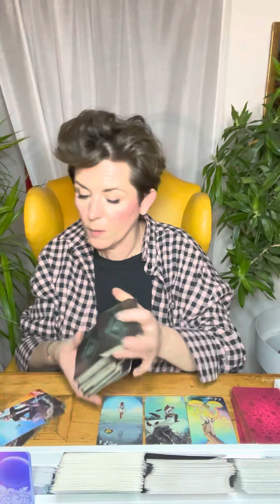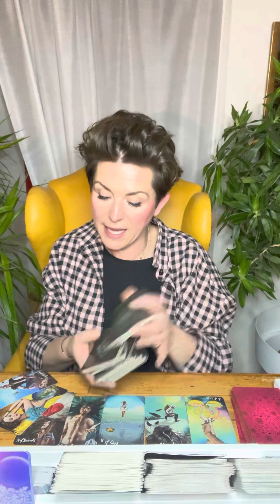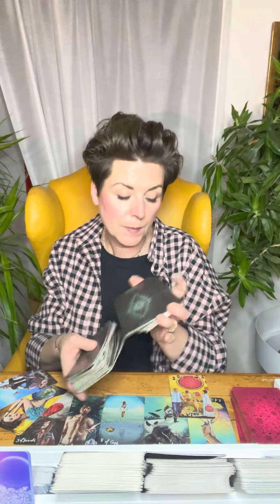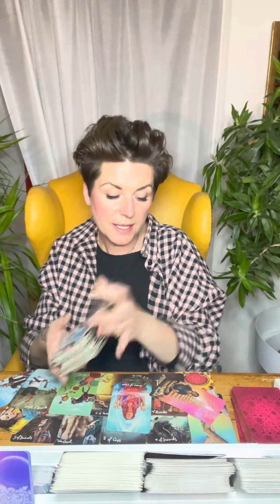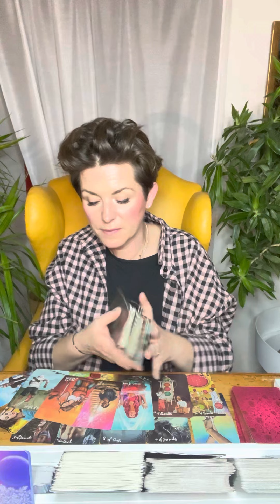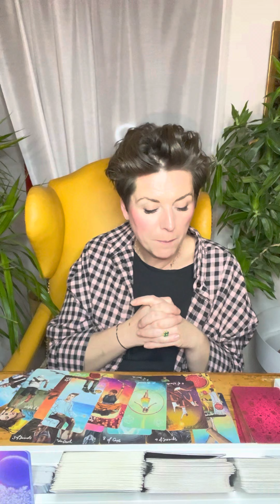ENERGIEBOTSCHAFTEN DEZEMBER 2022 ✷ JUNGFRAU ✷ Wer kommt, Was kommt ...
Intuitive Tarot Legung Monat DEZEMBER 2022 für das Sternzeichen JUNGFRAU

Namensnennung der verwendeten Decks:

Weisheitskarten: Colette Baron-Reid
Raider Wait: Golden Universal Tarot
The priestess of Light Oracle: s.A.Taylor & K.Webber
Antwort Der Engel: D.Virtue / R. Valentine
The Muse Tarot: Chriss-Ann
Accurate AF Tarot: Prismandfleur
Visconti di Modrone Tarot :Lo Scarabeo
Light Seer's Tarot: Chriss-Ann
Dreaming Way Tarot : Rome Choi
Cosmic Tarot : Norbert Lösche
Exanimo: Bonaugure
The Psychic Tarot: J. Holland
Heaven & Earth Tarot : J.Sephiroth- J.Elford
Botschaften vom Herzengel: Sabine Ruland
Arcanum Tarot: Renata Lechner
African American Tarot: Scarabeo
The Faeries Oracle : Brian Froud
Wizards Tarot : B. Moore
Oracle of the Hidden Worlds: L.Cavendish
Romance Angels: Doreen Virtue
The Souls Journey: James van Praagh
Sacred Destiny Oracle: Denise Linn
Energy Oracle Cards: Sandra A. Taylor
Das Krafttier Orakel: C. Baron- Reid
Thelema Lenormand: Renata Lechner/ Jaymi Elford
Making Magick: Pristess Moon
The Starseed Oracle: Rebecca Campbell
Lightworker Oracle: A. Fairchild
Mermaid Tarot: L. Robertson
Magick of you Oracle: Fiona Horne
The Dreamkeeperstarot : Liz Houston
Elle Qui: A. Lynch-Poe
Love your inner Godess: A. Fairchild